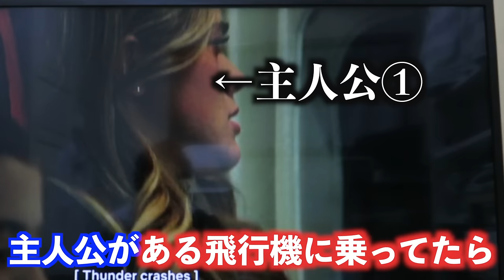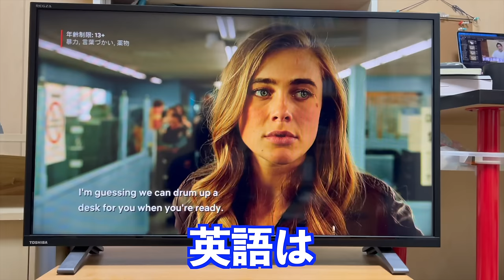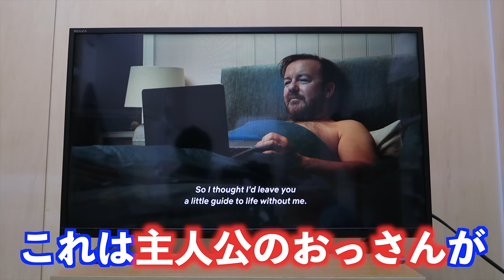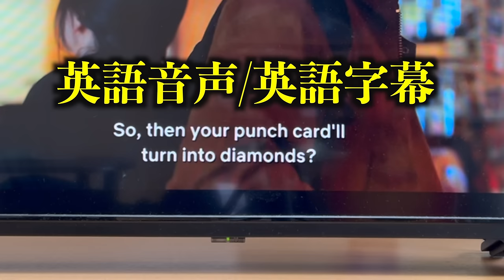2024年に見るべき英語がバカのびる海外ドラマ５選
海外ドラマはやめられねえな。（むずいけど）

0:00 intro
0:31 マニフェスト
1:19 ウェンズデー
2:09 アフター・ライフ
2:59 ザ・グローリー
3:40 三体
4:15 海外ドラマ学習法